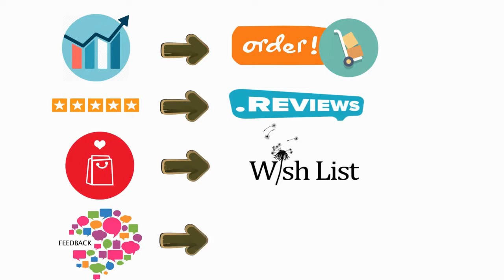Best Touch Screen Waterproof Winter Warm Gloves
Winter Warm Gloves Women Touch Screen Waterproof Splash-proof Windproof Riding Plus Velvet Thicken Black Gloves

►Buy It With Special Price & More Details (click this link to buy this)

✓Easy Return